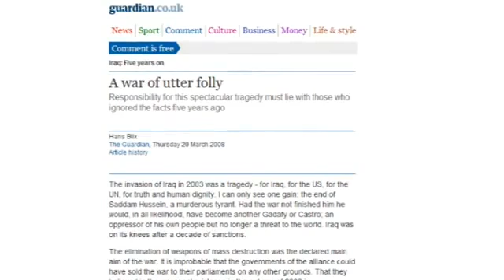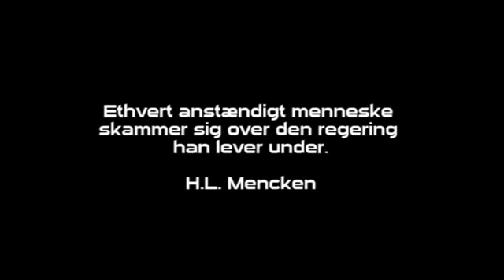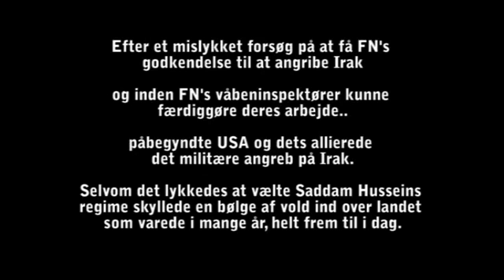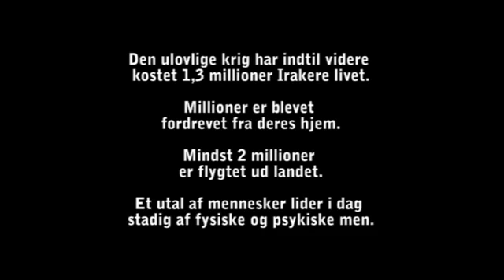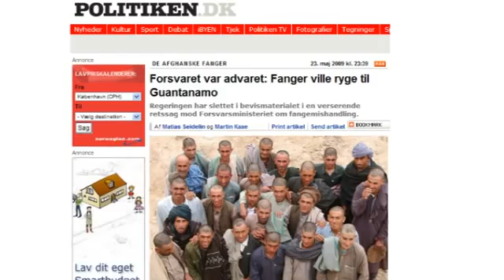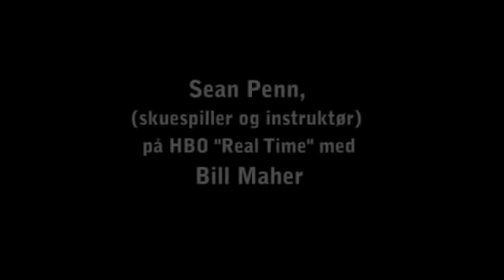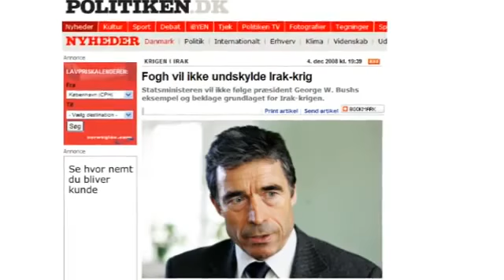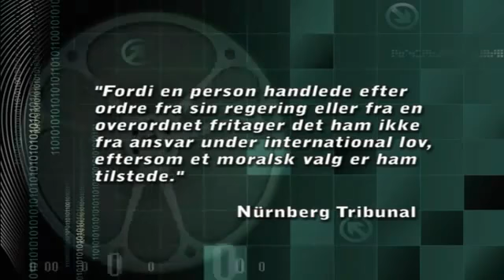mørkets lakajer 3-5....dansk dokumentar program om 9-11 angreb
11. septembers terrorangreb blev startskuddet på en heksejagt som verden ikke set siden middelalderens inkvisition. Mørket gjorde sit indtog og med et slag blev verden kastet ud i et hysterisk kaos, hvor syntetiske fjender nu kunne bruges af regeringer til at skræmme og undertrykke landets borgere med.Terrorlove blev i panik indført overalt efter pres fra USA og menneskerettighederne blev nedtrampet og latterliggjort i terrorbekæmpelsens navn. Den danske regering med Anders Fogh Rasmussen i spidsen var med løgnene om "sikre beviser for Saddams masseødelæggelsesvåben" med til at kaste Danmark og resten af verden i afgrundens dyb. Vores fredselskende og respekteret Danmark var nu pludselig skyldig i:"Deltagelse i sammensværgelse om at begå forbrydelser mod freden" defineret under Nürnberg krigsforbryderdomstolen som den største forbrydelse af alle. Vi var nu hadet krigsforbrydere og de selvsamme forbrydelser nazisterne blev dømt og hængt for, var vores regering og generaler nu selv skyldige i.

Den globale elites ondskabsfulde plan for en verdensregering styret af verdens bankfolk, intellektuelle elite og royale, er næsten på plads. Rothschild, Rockefeller, de engelske/hollandske kongehuse og deres købte lakajer bestående af pressen og verdens politikere på begge sider af det politiske spekter, har manipuleret en frygt i Jordens befolkninger til at underkaste sig det kommende Orwellianske globale totalitære fascist/kommunist styre. Et pengeløst samfund, hvor alle har en mikrochip indopereret. Hvor alle er statens ejendom. Hvor personlig frihed og privatliv hører fortiden til. Hvor individuelle rettigheder ikke længere eksisterer. Hvis menneskeheden skal have en chance, så er det nu vi skal stå op og sige NEJ til den håndfuld lysky psykopater, der ønsker at kontrollere alt og alle, inden den sidste fase i deres plan falder i hak.